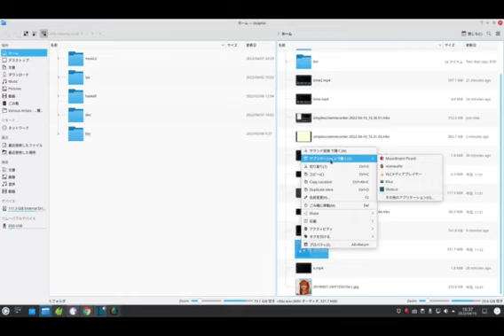CD全体を１ファイルとしてリッピングしたいときがあります。Cdparanoiaコマンドを使います。